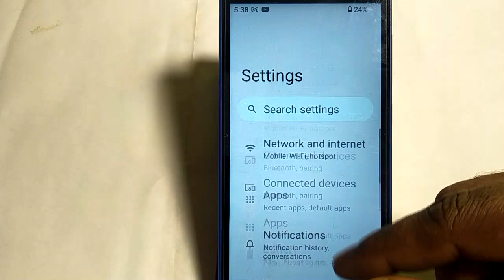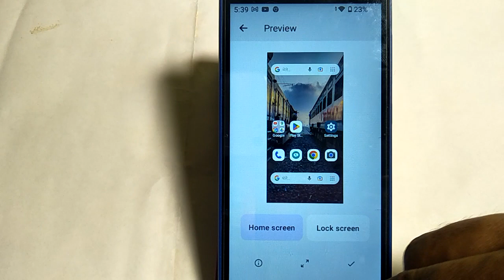Nokia C01 plus : how to download wallpaper,download wallpaper kese kare Nokia C01 plus 4g